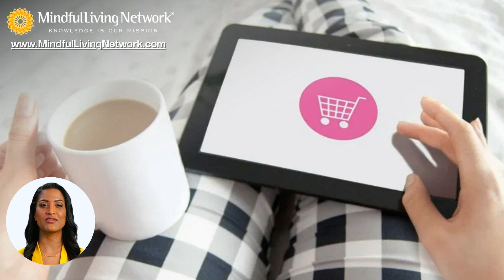Cyber Monday is Coming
Cyber Monday is coming! After you've shopped to your heart's content from Friday to Sunday there is still one more day filled with deals: Cyber Monday. Forget the busy lines and the cold weather–instead, enjoy getting great deals on holiday gifts from the comfort of your own home. With just a few tips, you can make the most of the experience.

To discover more about this and other topics, visit us where knowledge is our mission.